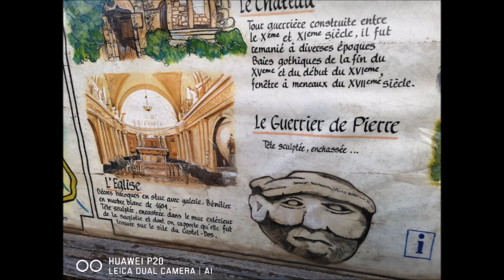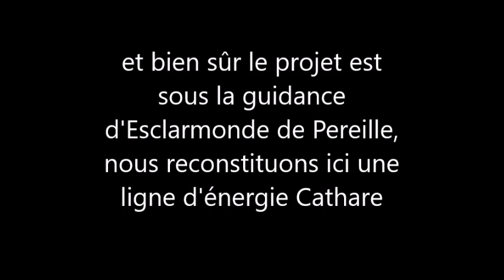Projet Lux Ludo 2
Toutes mes videos sont sur Odysee

Thèmes galactiques - CD audio Mission Ashtar Planète Terre + autres CD audios - Cristaux pour les chakras supérieurs